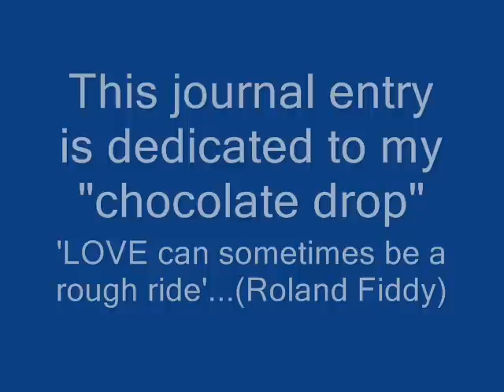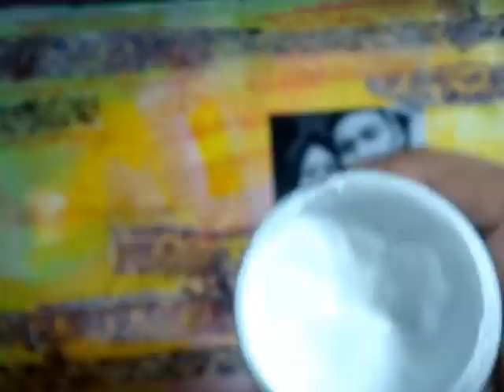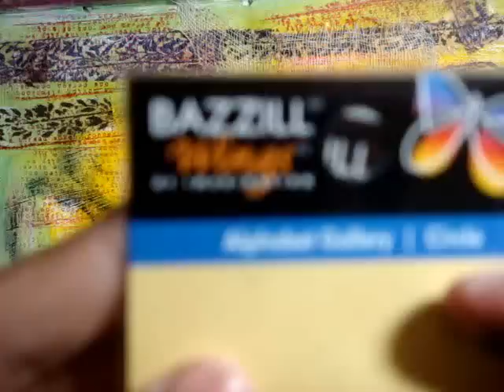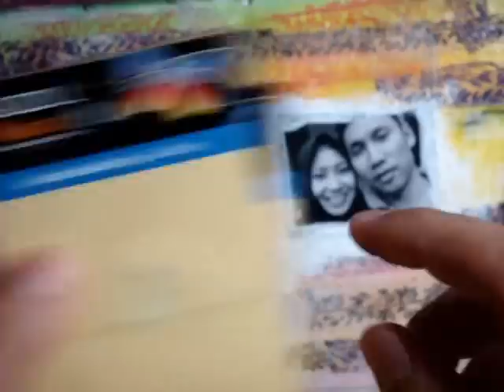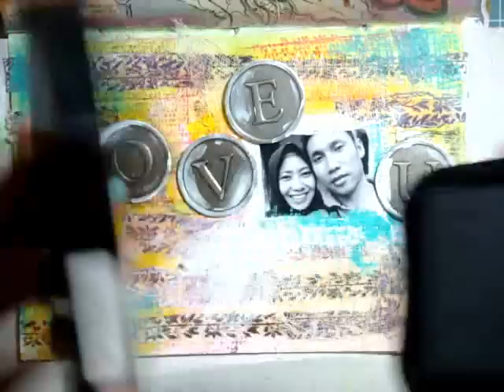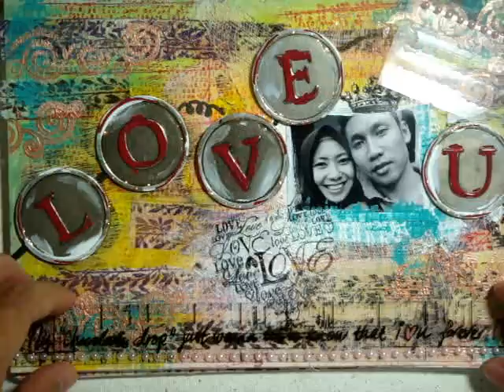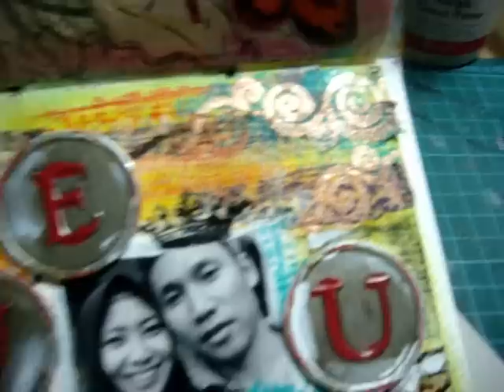art journal mixed media using alphabet circles and more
This journal entry is dedicated to my dearest husband, (he's my 'chocolate drop') hee.